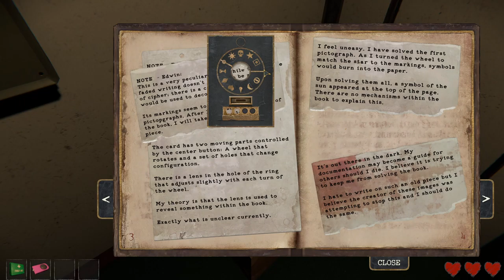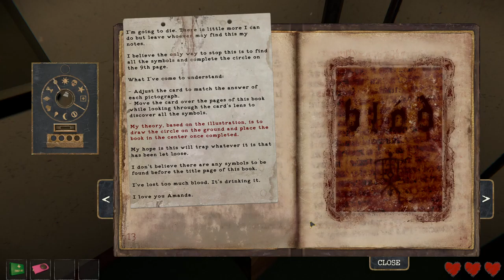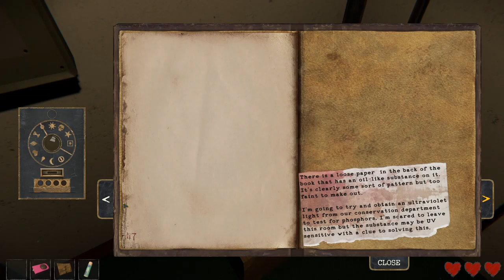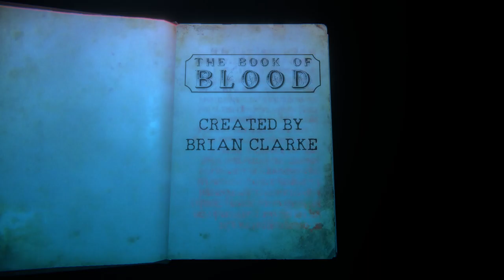Dread X Collection 5 [3] Book of Blood // Clowning Around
[Editor's note: this is up before the second video because I need to reprocess the second video]

This one is by Darkstone Digital, who I haven't played anything by.

I'll be honest: I had no idea how to solve the puzzles and was pretty much just using brute force. It was funny that I accidentally happened on one of the symbols though. While this game was visually great, everything about the mechanics felt opaque to me. Theoretically sound got you attacked by the guy, but I'd crouch around and still get attacked. So I just ended up running everywhere, which was fine I guess. Not my favorite.